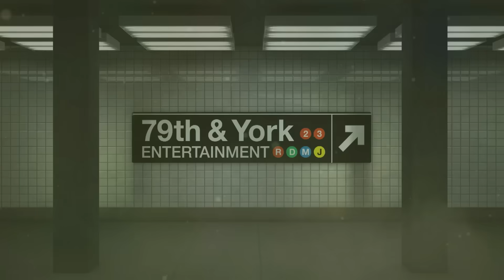Woman Claims She Is A "Fast Breeder" (Full Episode) | Paternity Court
Woods v. Volmar: Can a four month old baby be the child of a Lithonia, GA man who she met at a nightclub? The 29 year old mother brings the possible father to court for a DNA test - and for answers.